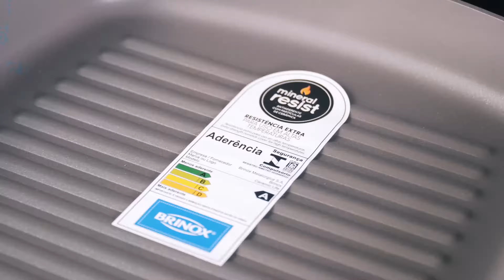Panela com revestimento cerâmico é Brinox – Ceramic Life Smart Plus 8 peças!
Você adora cozinhar para a família? O conjunto de panelas com 8 peças da linha Smart Plus vai deixar a sua cozinha mais completa! A linha foi construída com revestimento Pro Ceramic Premium e Mineral Resist. São 3 camadas; a primeira de Primer de Alta Resistência, a segunda de Partículas de Cerâmica e a terceira a Superfície Antiaderente Extra. Exigem menos óleo e não deixam os alimentos grudarem. Ao cozinharem os alimentos por igual e por serem de fácil limpeza, elas facilitam a rotina na cozinha. O conjunto é Ecofriendly, livres de metais pesados e PFOA que são elementos químicos prejudiciais à saúde. Já os cabos e alças têm revestimento Soft-Touch, não esquentam e têm um toque macio, e as tampas são de vidro temperado com saída para o vapor. O conjunto é composto por oito peças, e é perfeito para o dia a dia. Nesta versão, a cor da pintura é preta e traz um toque muito elegante para a sua cozinha. Então não perca tempo e torne o momento de cozinhar mais saudável e prático!
brinoxshop.com.br, a loja oficial das marcas Brinox, Coza e Haus!